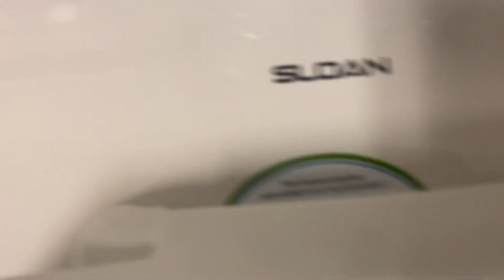🚽bathroom tour sink and Sloan toilet with kohler highcliff toilet